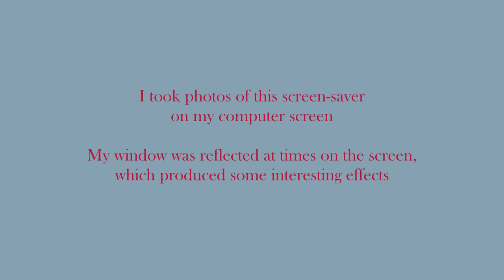Mystify Screen-Saver Photos - Slideshow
Slideshow of photos